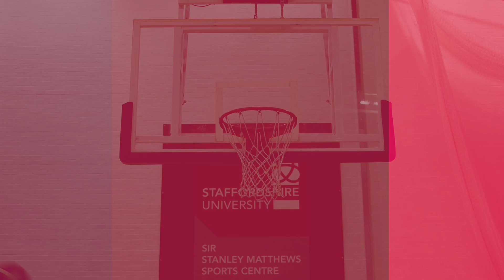Staffs basketball stars score place on England squad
Two Staffordshire University basketball stars are set to play against student teams internationally after being selected for England.

BSc (Hons) Sports Therapy students Bayley Gaunt and Hamza Camara make up a sixth of the entire 12-strong English Universities Sport men’s basketball squad.

The pair secured scholarships with Staffordshire University’s High Performance Academy which provides bespoke development plans, which include strength and conditioning, nutrition advice and physiotherapy to support their sporting careers.